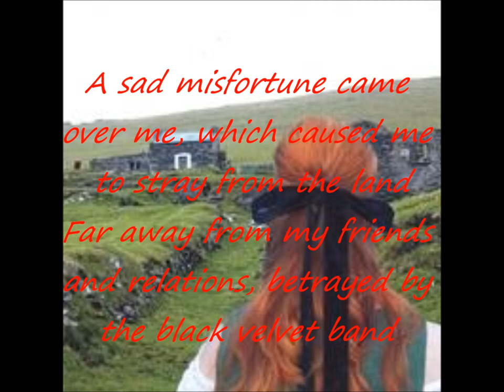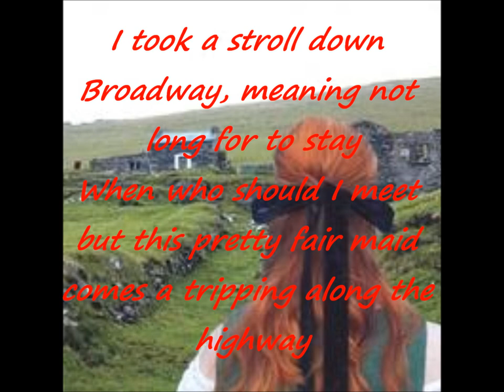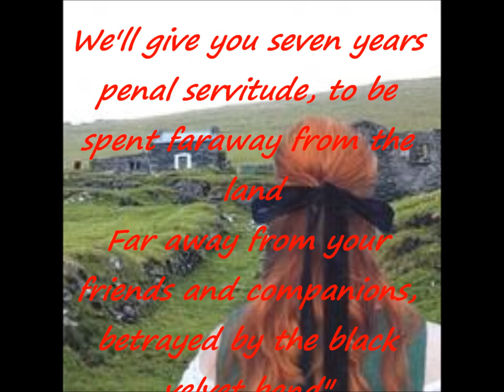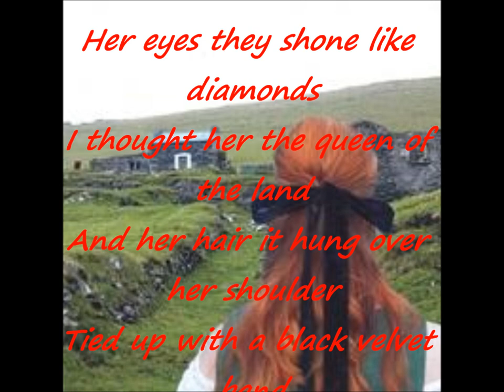black velvet band sing-along